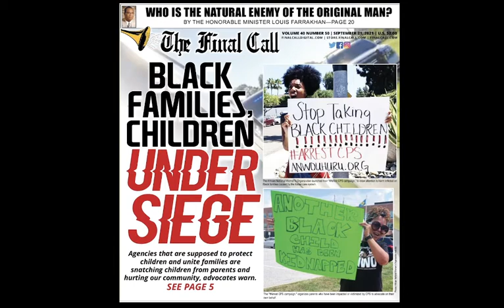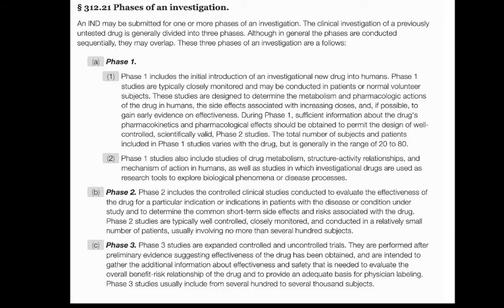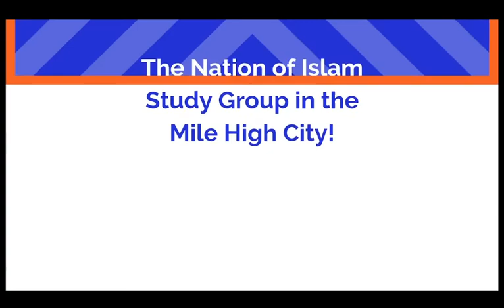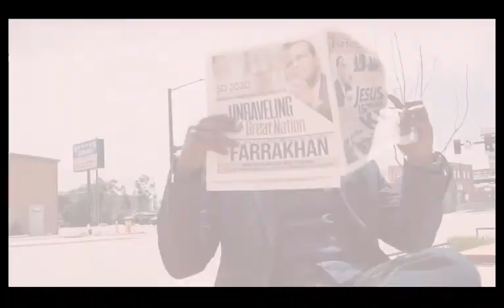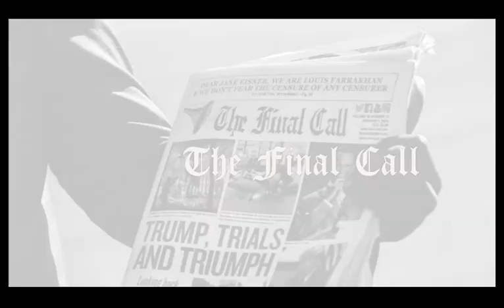9/11 Twenty years of Questions, Lies | FCN Hour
[9/11 Commemoration]